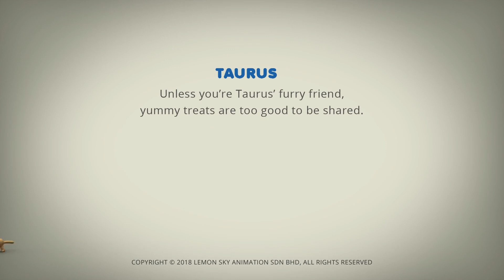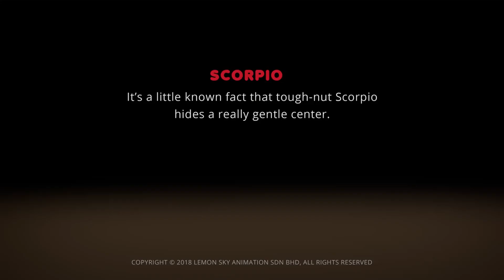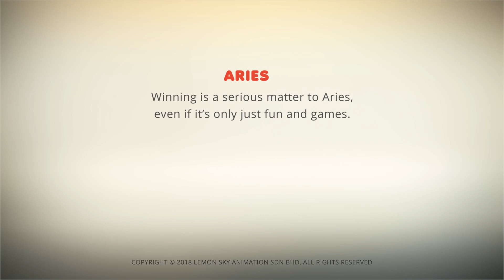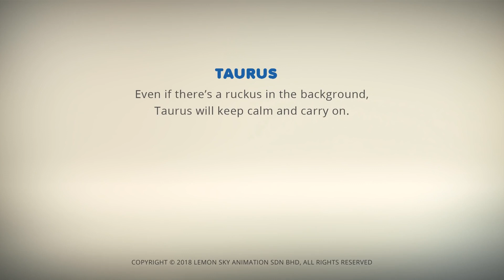AstroLOLogy | Anger Over the Radio | Chapter: Cat-Astrophe | Compilation | Cartoons for Kids